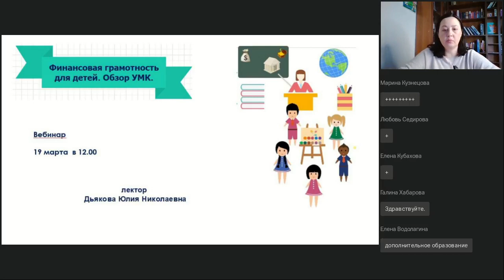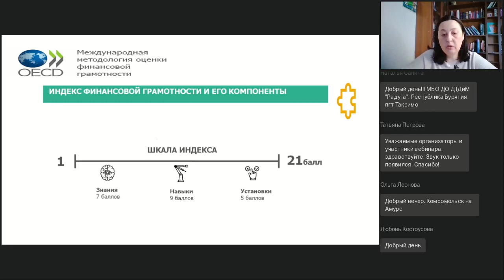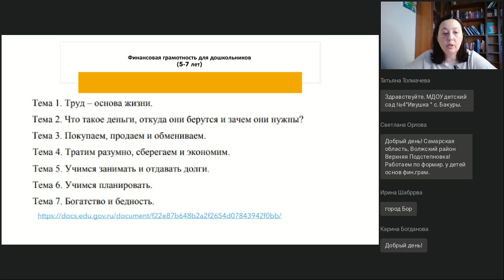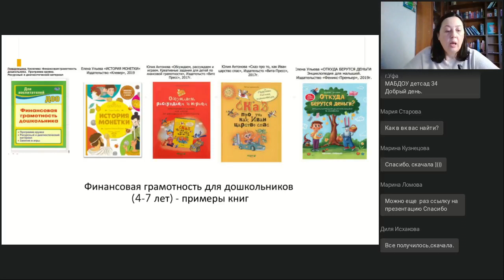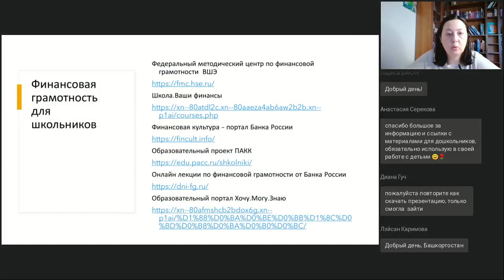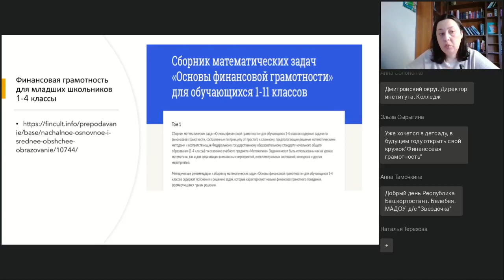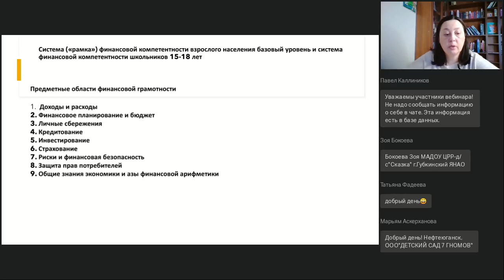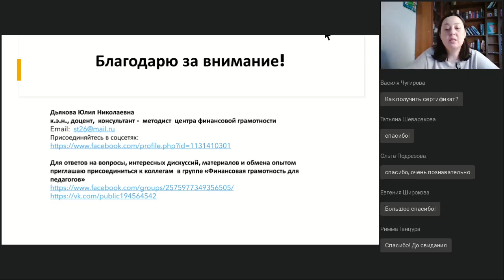Финансовая грамотность для детей. Обзор УМК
Вебинар
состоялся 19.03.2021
Ведущая вебинара:

Наши ближайшие онлайн-курсы:
🔥 "Технология проектирования в работе с обучающимися":